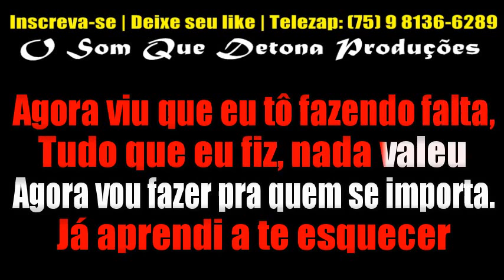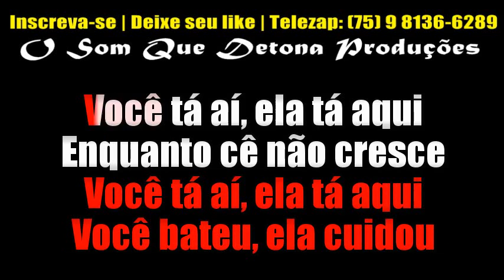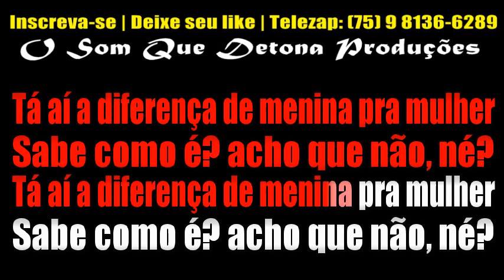KARAOKÊ DE ARROCHA - DE MENINA PRA MULHER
TECLADO: YAMAHA PSR E443 - KIT SAMPLES KONTAKT UNHA PINTADA BOYZINHO SAMPLES ﾠ
ﾠ